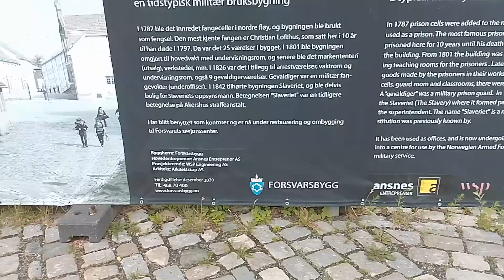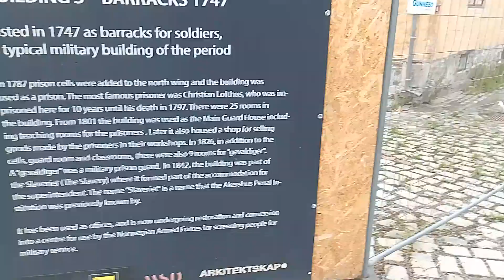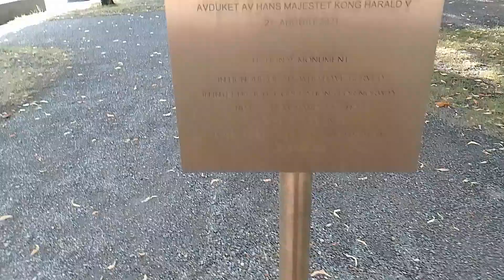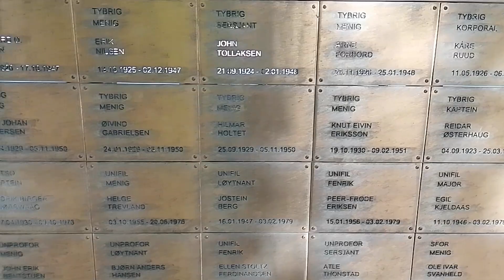700Years older Military Fort Akershs Fortress Oslo Norway